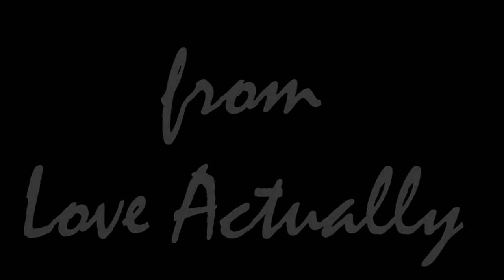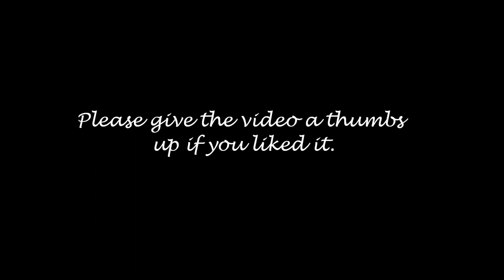Me drawing Bill Nighy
Me drawing Bill Nighy as Billy Mack from the Christmas movie "Love Actually".